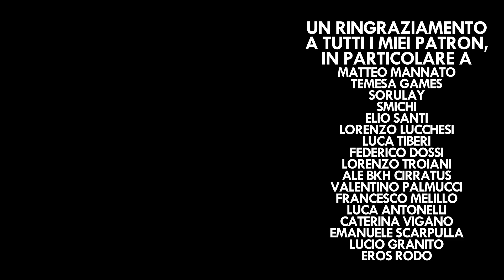Orientarsi negli Open World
Perché odio le mini-mappe e quali sono le soluzioni che reputo più brillanti usate dagli sviluppatori per aiutare il giocatore ad orientarsi.